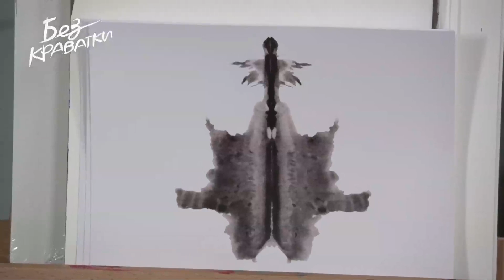БЕЗ КРАВАТКИ | ХТО НАСТУПНИЙ ГIСТЬ?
Дізнайся першим!